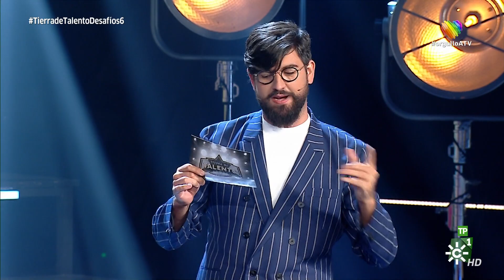CanalSurHD Tierra de Talento 20200627 233618